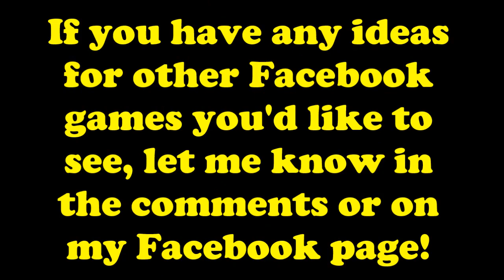Bubble Coco ~ Levels: 196-198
We've moved into Stage 15 of this very fun bubble shooter game! I can't wait to see what awaits us going forward!

Bubble Coco is completely free to play and absolutely ADORABLE!  In this cute bubble shooter, you play as a mama hen named Coco. She's on a mission to save her baby chicks from the evil fox that kidnapped them. Or perhaps it's chicknapped 😉
Either way, this game is very cute and I highly recommend it if you're searching for a new & fun bubble shooter game to play!